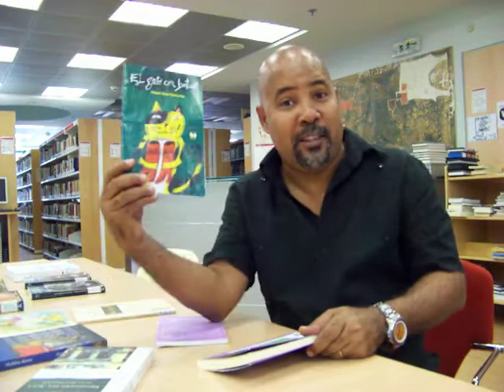El doble regalo de Alexis Díaz-Pimienta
El repentista cubano Alexis Díaz-Pimienta dona varios de sus libros a la biblioteca Juan Carlos Onetti de Atenas dedicándole estos hermosos versos improvisados.
Festival Lea, sábado 22 de junio de 2013.